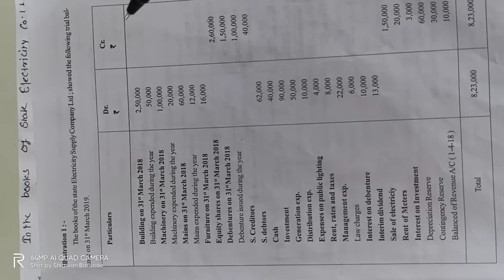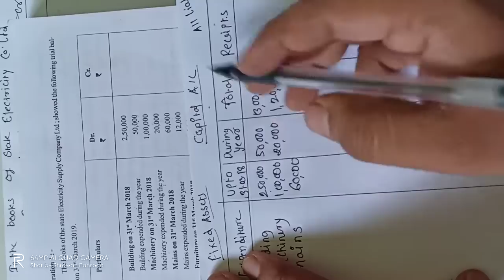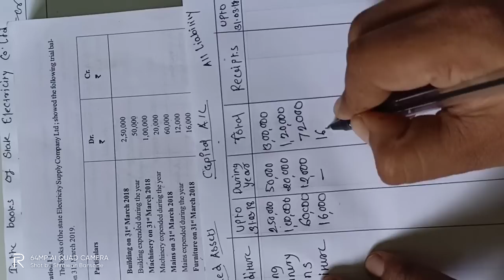#1 Problem Electricity_Company_Accounting